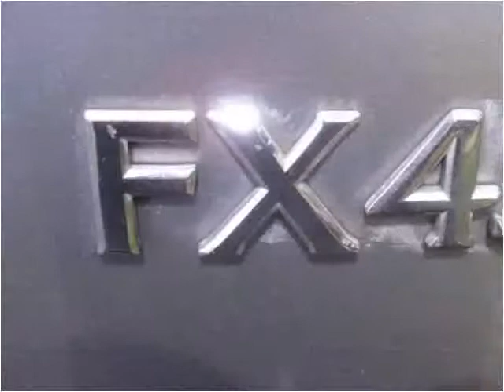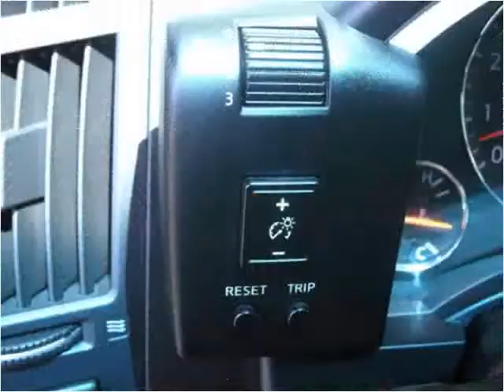2003 Infiniti FX Used Cars Bensalem PA